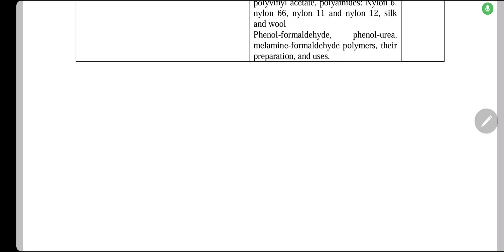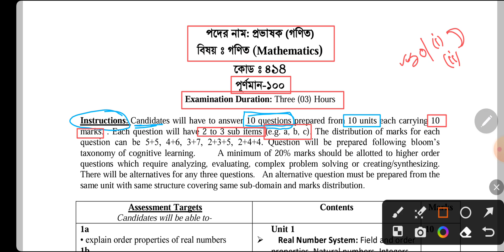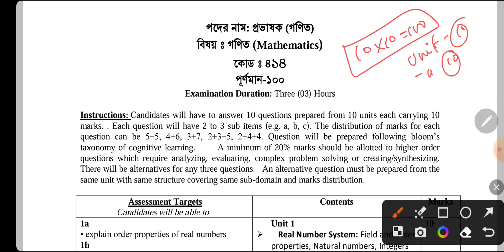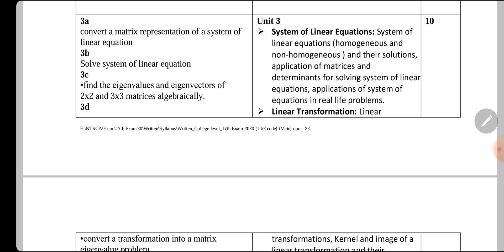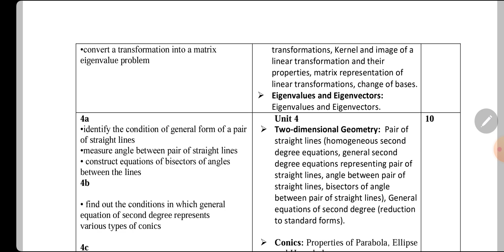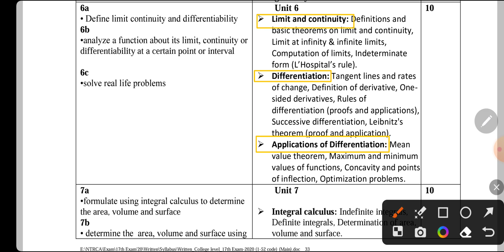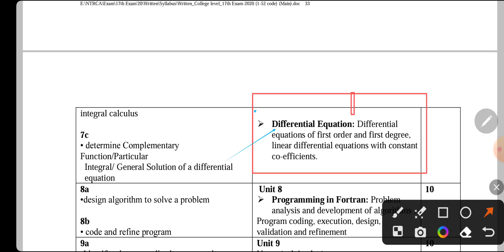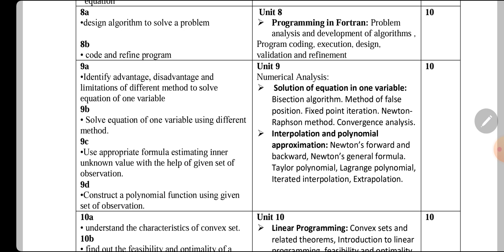NTRCA Syllabus Analyse ।। Lecturer ( Math) ।। Pi Math Club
🎓🎓 ১৮ তম শিক্ষক নিবন্ধন ( লিখিত) পেইড ব্যাচ বিস্তারিত  🎓🎓

পেইড কোর্স শুরু হবে - ১৫-২০ ডিসেম্বর ।

🎓🎓 স্কুল পর্যায় ১ এর বিষয়সমূহ :

1. Calculus 1
2. Fundamental
3. Geometry
4. Linear Algebra
5. Calculus 2
6. Ordinary
7. Applied math

📣📣 কোর্স শেষ করতে সময় লাগবে - ৪ মাস।

🎓🎓 কলেজ পর্যায় এর বিষয়সমূহ :

1. Calculus 1
2. Fundamental
3. Geometry
4. Linear Algebra
5. Calculus 2
6. Ordinary
7. Fortran
8. Linear Programming
9. Numerical
10. Applied math

📣📣 কোর্স শেষ করতে সময় লাগবে - ৫ মাস।

🎙️🎙️ যারা কলেজ পর্যায়ে ভর্তি হবেন, তাদের স্কুল পর্যায়ে ভর্তি হতে হবে না।

📯📯 ক্লাস হবে ::

🎖️🎖️ ৫০% রেকর্ড ক্লাস।

🏝️🏝️ প্রতিটি ক্লাসের সাথে নোট পাবেন।

🔱🔱 বিগত ৭-৮ টি নিবন্ধন এর সকল প্রশ্ন সলভ করানো হবে৷

📯📯 ক্লাস হবে ফেসবুক সিক্রেট গ্রুপে।

🎓🎓 অতিরিক্ত সুবিধা  🎓🎓

লিখিত ক্লাস এর পাশাপাশি প্রিলিমিনারি এর মডেল টেস্ট নেয়া হবে ( আপনারা চাইলে, সেক্ষেত্রে আপনাদের সহায়তা করতে হবে)

🏷️🏷️ কোর্স এর রেজিষ্ট্রেশন শুরু হবে ১ ডিসেম্বর ।

📣📣 কোর্স করতে চাইলে,  সরাসরি যোগাযোগ করুন - ০১৬২৮৮৮৫৪৩৪

Course Instructor -

Sudipta Das
Bsc ( Honours),  MSc ( Math)
National University